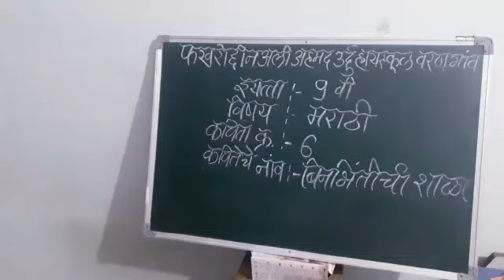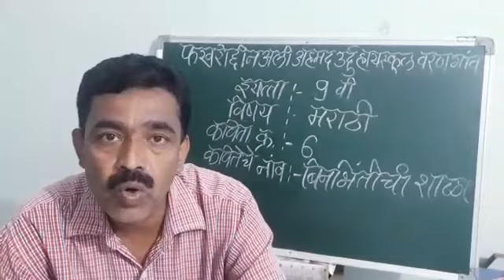Std 9th Marathi poem no. 6 बिनभिंती ची शाळाPart Single by Salim Khan Sir Varangaon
Online Teaching  purpose, This lesson is prepared by our school's Marathi teacher Salim Anwar Khan (A. T,  फखरोद्दीन अली अहमद उर्दू हाय स्कूल व ज्यूनियर कॉलेज, वरणगांव